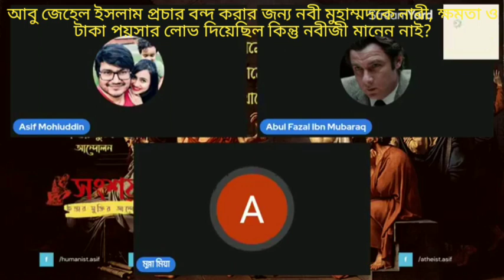আবু জেহেল ইসলাম প্রচার বন্দ করার জন্য নবীজীকে টাকা, নারী ও ক্ষমতার লোভ দিয়েছিল, নবীজী মানেন নি?